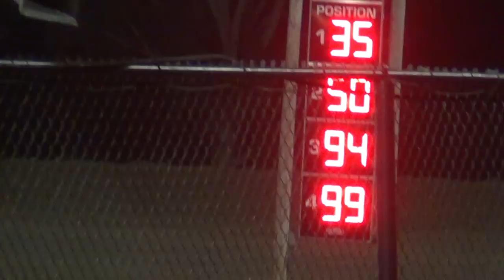Marshalltown Stock Car A Main 8 22 2014